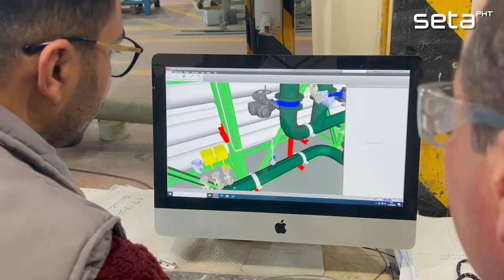SETApht proyectos representativos.